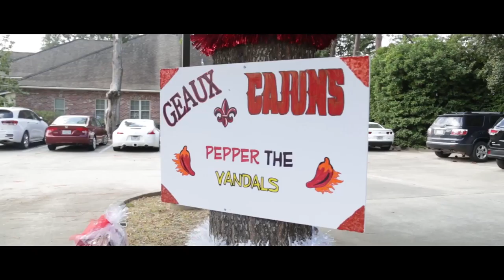UL Lafayette Homecoming 2016 - Paint the Town Red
The ragin' spirit at Homecoming goes beyond campus. Schools and businesses in and around Lafayette Parish showed their pride in our annual Paint the Town Red competition.